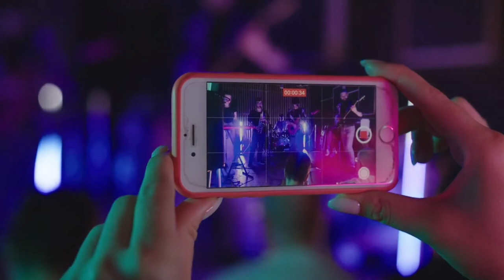BILAA MUSIC ISKALAAJI HEESTII ARAGSAN 2021